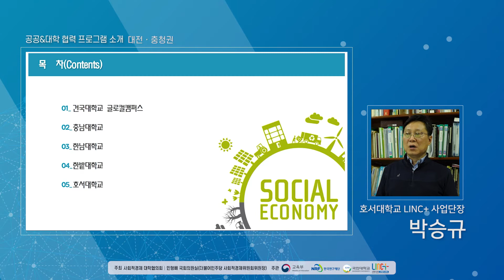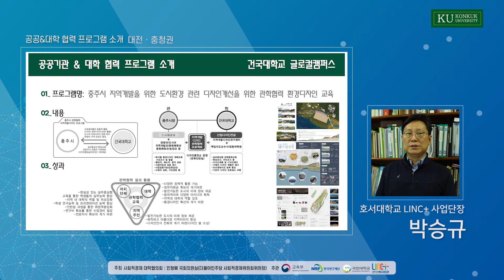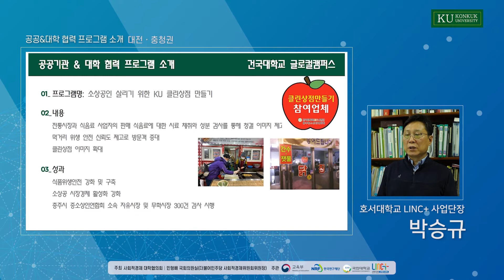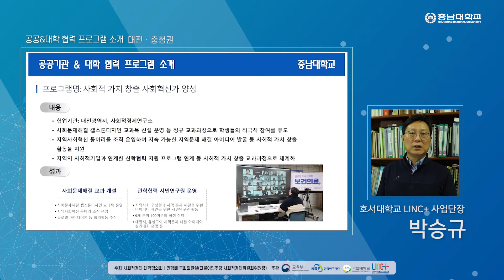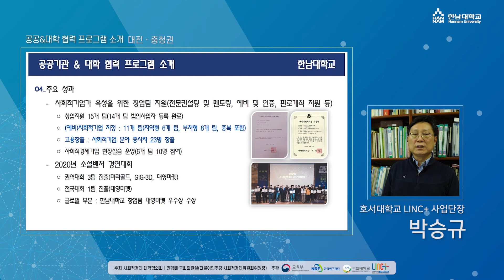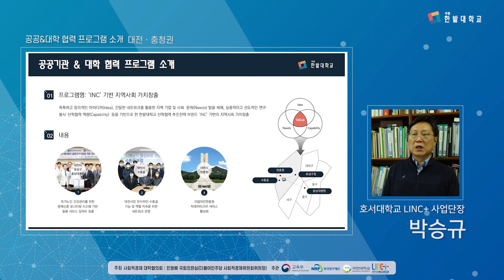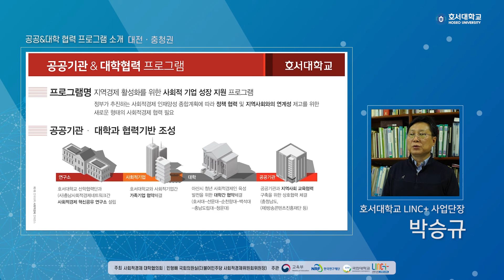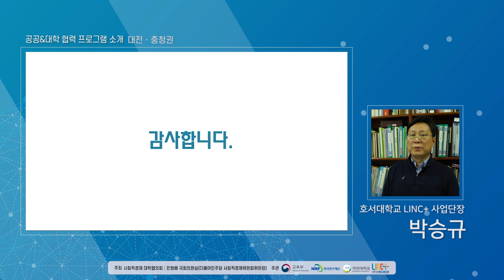[제1회 전국 대학 사회적경제 컨퍼런스 2부] 5-3.대전충청권 공공&대학 협력 프로그램 소개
▶건국대글로컬캠퍼스
1. 충주시 지역개발을 위한 도시환경 관련 디자인개선을 위한 관학협력 환경디자인 교육
2. 취약 계층을 숨(SUM) 쉬게 하는 글로벌 챌린저 VISION CAMP
3. 소상공인 살리기 위한 KU 클린상점 만들기

▶충남대학교
1. 지역통합 돌봄 실현을 위한 커뮤니티 케어 전문인력 양성
2. 자활사업단 비즈니스 모델 발굴 지원
3.사회적 가치 창출 사회혁신가 양성

▶호서대학교
- 지역경제 활성화를 위한 사회적 기업 성장 지원 프로그램

▶한남대학교
- 지역사회 공헌 및 사회적경제 활성화를 위한 사회적경제 RCC 운영

▶한밭대학교
- 'INC'기반 지역사회 가치창출